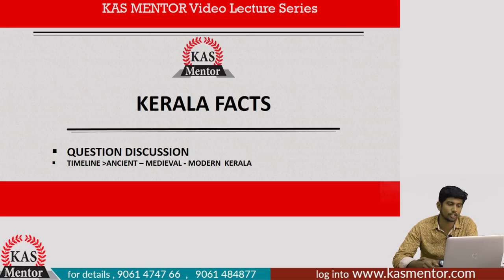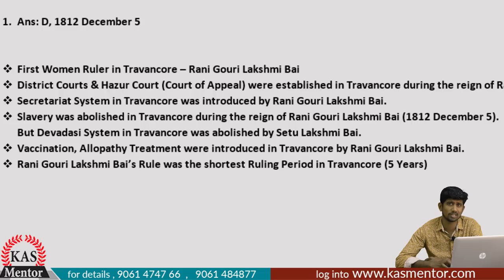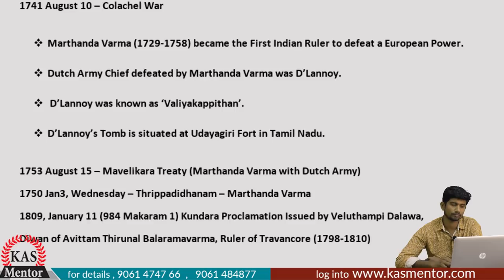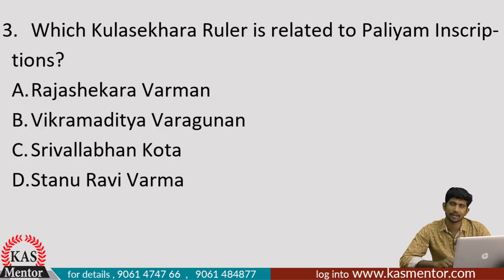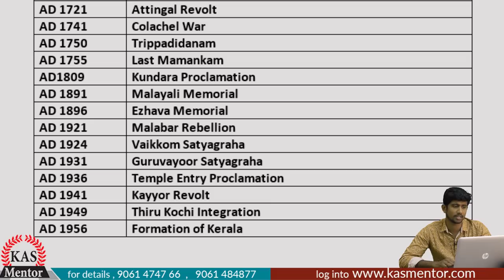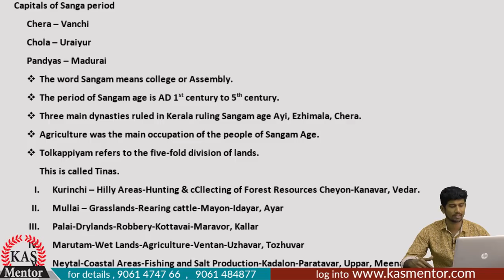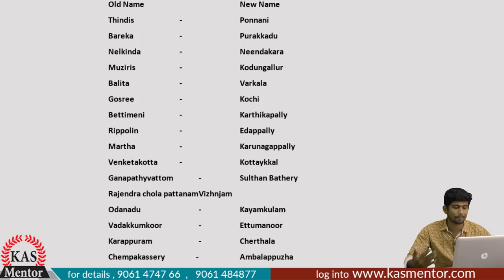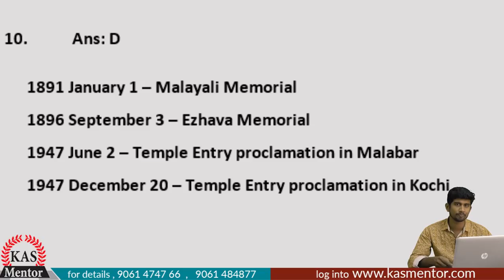Kerala Facts Question Paper Discussion Video-KAS Mentor UA Test Series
Syllabus Test-1 Question Paper Discussion Video. We offer University Assistant Crash Video Course and Test Series at a Special Discount Price of Rs.6000 only.